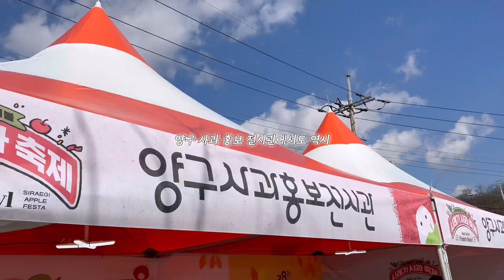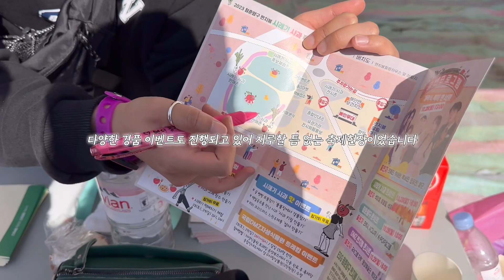다 퍼주는 양구 시래기 사과 축제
2023년도에도 어김없이 시래기 사과 축제를 했는데요-
작년 보다 더욱 업그레이드가 되어 더욱 즐거운 시간이었습니다!
10월 28일, 29일 이틀동안 진행되는 시래기 사과 축제에서는
체험, 먹거리, 공연, 이벤트, 포토존, 게임등 다양한 즐길거리와 먹거리들이 가득했답니다 :)
올해 못가셨다면 24년도에는 꼭 방문해보세요!